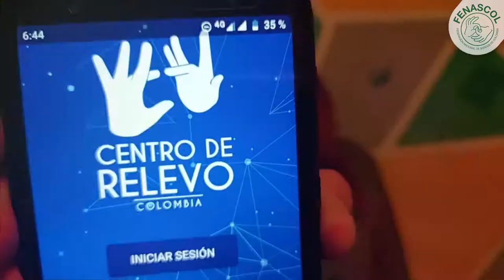Centro de Relevo MINTIC FENASCOL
En la Semana Internacional de las Personas Sordas los usuarios sordos de los servicios del Centro de Relevo Colombia también se unieron al reto AccesibilidadDerechosLSC El Centro de Relevo es uno de los proyectos más emblemáticos para la población sorda colombiana, ofreciendo herramientas de accesibilidad en LSC a través de la tecnología. Gracias al Ministerio TIC Colombia por el trabajo conjunto entre gobierno y sociedad civil.